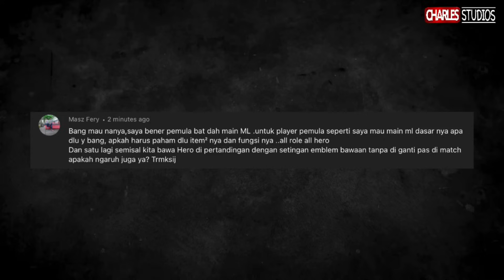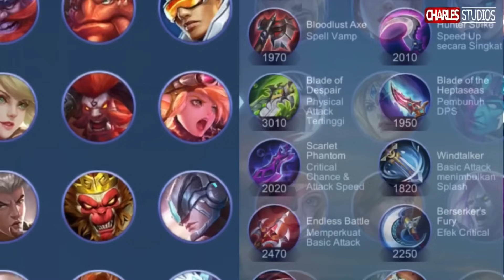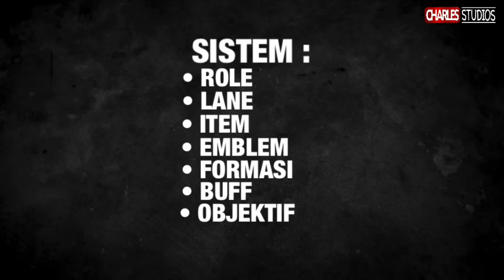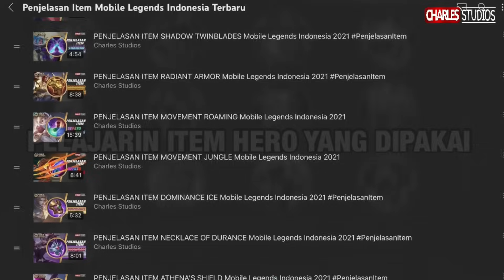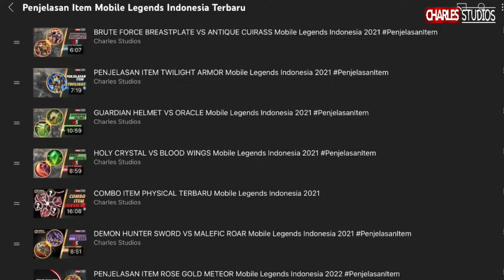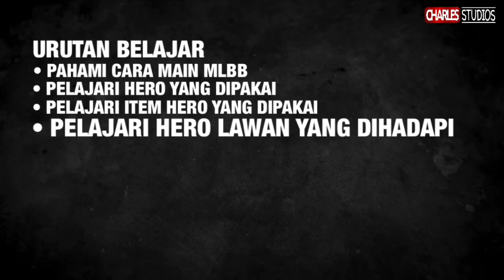URUTAN BELAJAR MOBILE LEGENDS PEMULA 2022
Di video kali ini gw bakalan bahas urutan belajar mobile legends buat kalian yang baru belajar mobile legends. mudah2an bermanfaat ya